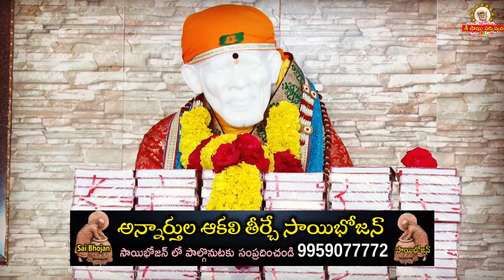ఈ రోజు సాయి సందేశము - 980 Today Sai Sandesh II Shiridi Saibaba Message II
goldenlotus444.